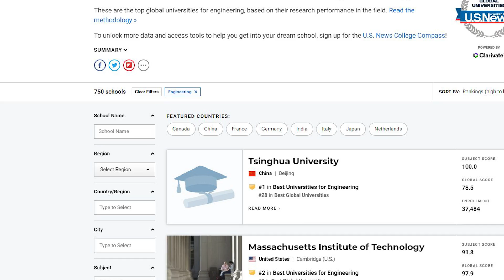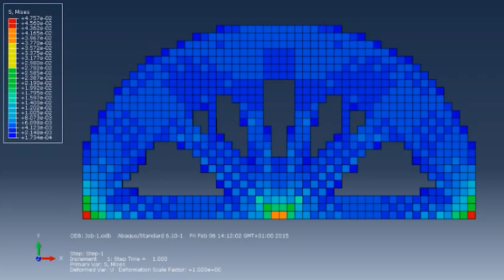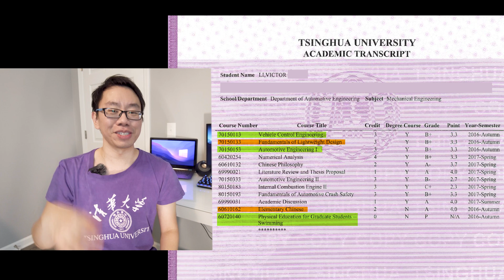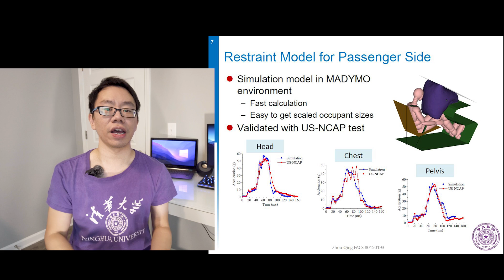What's it Like Studying Mechanical Engineering at Tsinghua University?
I reveal my grades at one of the most prestigious and competitive universities in the world, Tsinghua University aka the MIT of China.

Time Stamps:
0:00  Intro
1:06  Fall Semester
3:36  Spring Semester
5:51  Conclusion